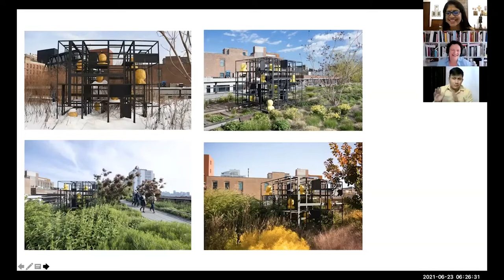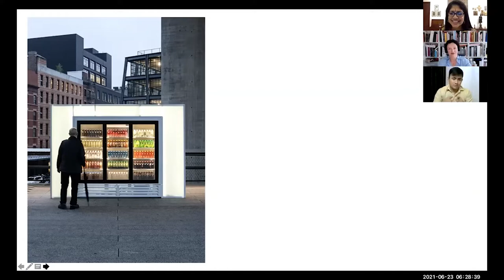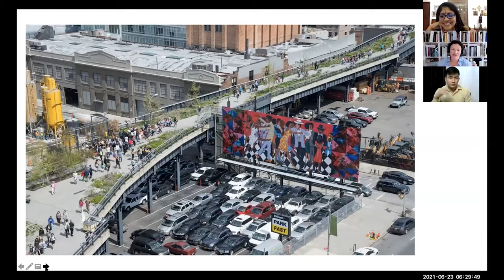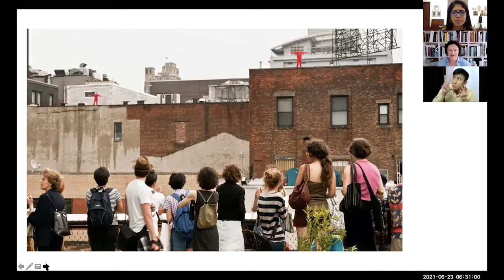Director's Cut | Cecilia Alemani in conversation with Kamini Sawhney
In this conversation, Cecilia talks about the High Line in New York, and what it means to bring together horticulture, architecture and art in a multilayered experience for visitors.